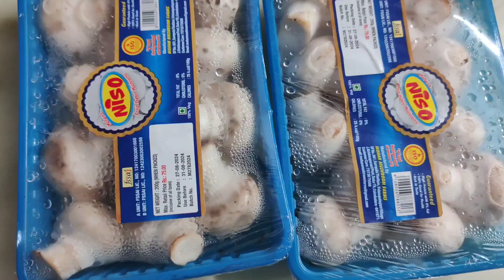Mushroom Capsicum Kurma|காளான் குருமாcookingwithammu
mushroom kuruma cooking with ammu
mushroom kuruma cooking in tamil